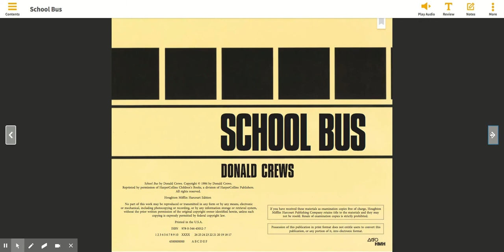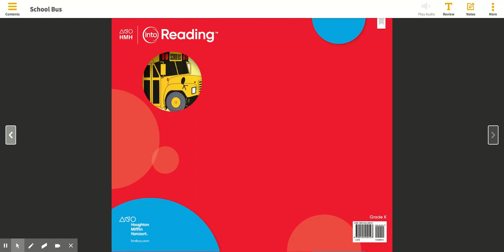IRA Moriel. Yellow Schoo Bus. Author: Donald Crews.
Thank you HMH, for letting me read this book to my students.